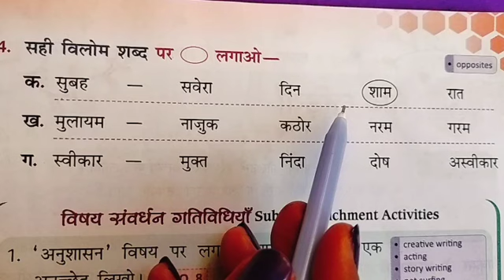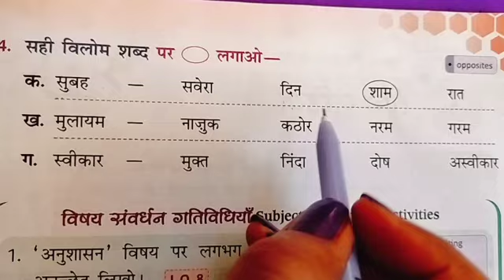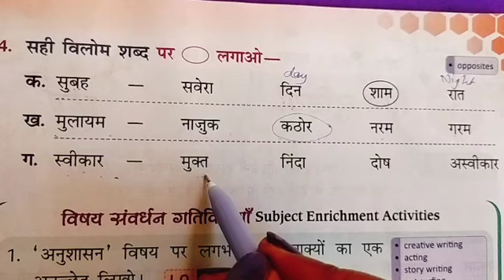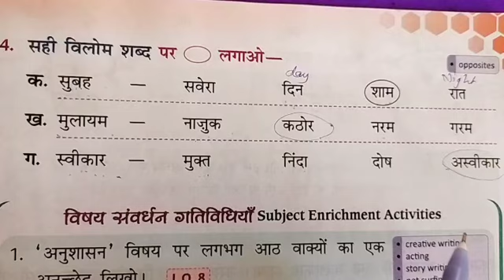विलोम शब्द / vilom shabd/ Hindi vyakaran